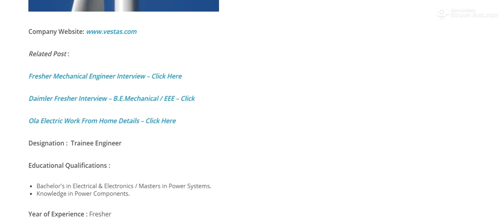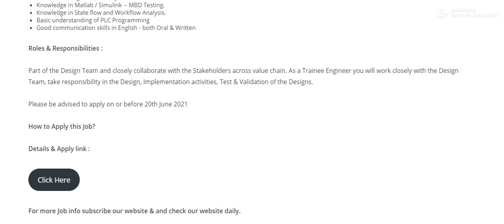Vestas interview I Trainee Engineer I B.E & M.E Engineer I Chennai Location I Last Date 20/06/2021.